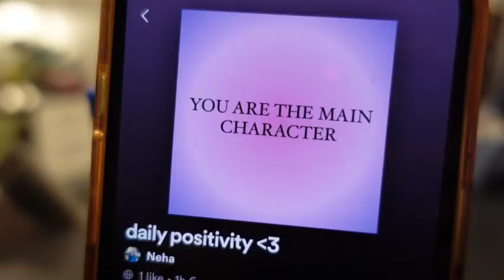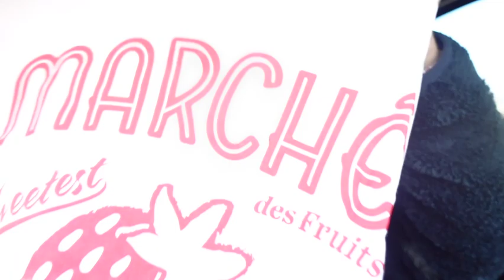Valentines Day Vlog ~ being single, self care, hauls, and other cute stuff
FYI its so much more fun to watch this video in like 2x speed
This is a little vlog of how my valentines day went, lots of rambling about random things while trying to do self-care. Hope you like it :)

Starring Neha ft JJ

LINKS
Skincare: